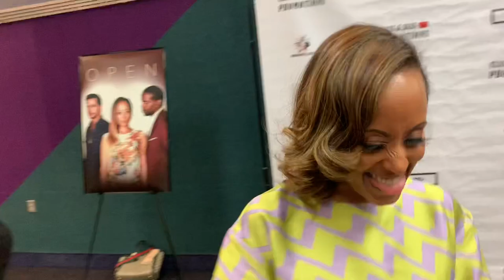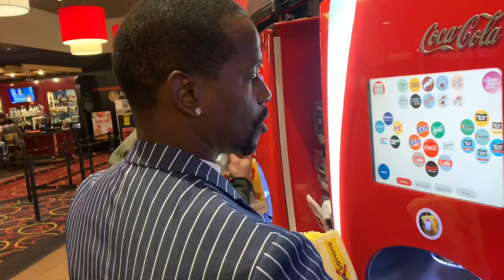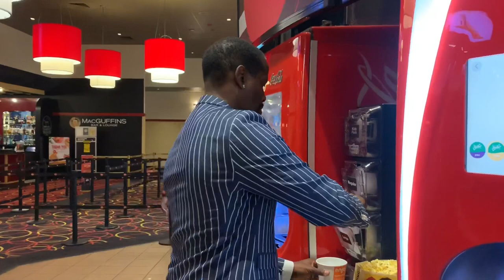BET new movie OPEN recap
Last night at AMC Parkway Pointe was the premiere screen of a new BET film Titled OPEN   It stars Essence Atkins, Keith Robinson, Matt Cedeno and Jasmine Guy
It was written and directed by Cas Sigers Beedles
The film is a  sexy romantic drama about a married couple in an open relationship. It’s about honesty, misconceptions, communication and expectations. It airs Saturday March 14 at 8 pm on BET and BETHer